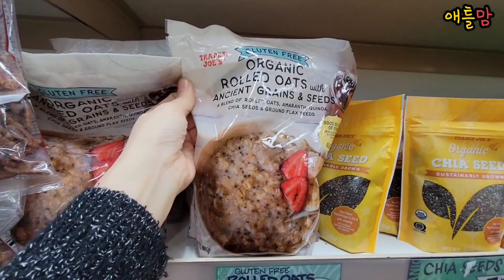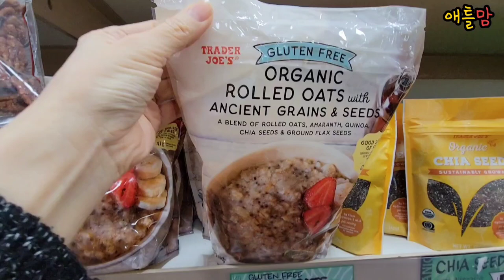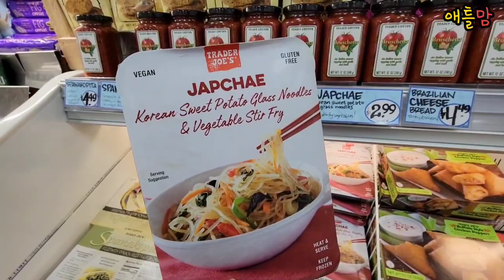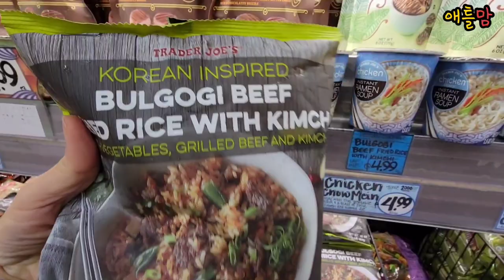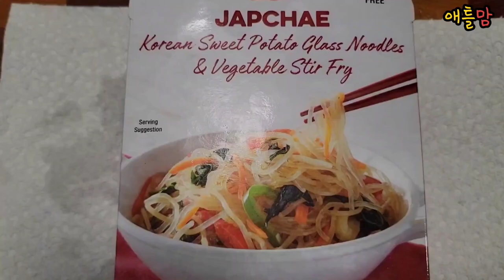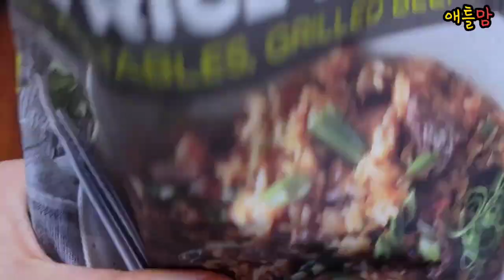미국 마트 트레이더조 매상 급상승 이유는? 한류 한식 때문. 미국인들이 좋아하는 (떡볶기. 잡채. 김치 불고기 볶음밥. 갈비. 파전. 참기름) 애틀랜타 트레이더조 쇼핑, 시식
안녕하세요.
한국 음악(BTS), 영화, 드라마 덕분에 한식에 대한 관심이 더욱  높아지고 있습니다.
미국 마트 트레이더조의 매상이 급상승 하는 품목이 바로 한식이라고 합니다.
트레이더조에 가면 항상 구매하는 제품과 한식 완제품들 시식을 영상에 담았습니다.
잡채, 떡볶기, 김치 불고기 볶음밥, 갈비, 파전,  김치, 참기름...
미국에 살지만 외국인들이 더 즐겨 먹는 한국 음식들 함께 보시죠.